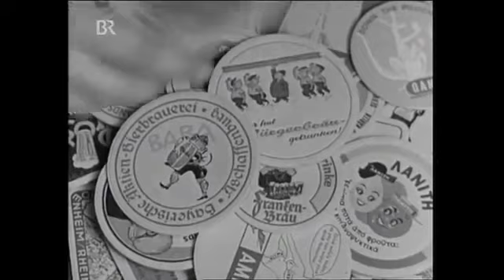Fritz Strassner ,,Hopfen und Malz,Gott Erhalts 1965